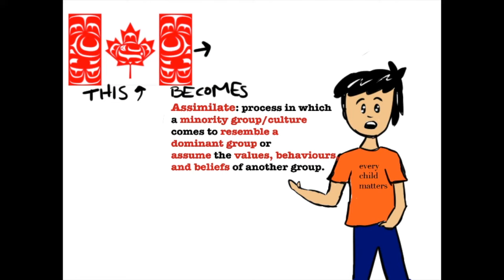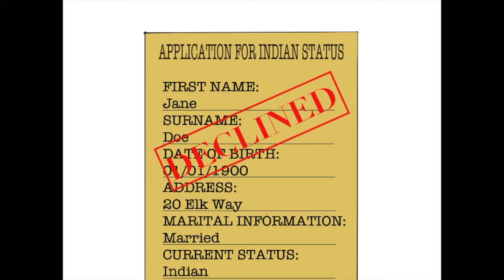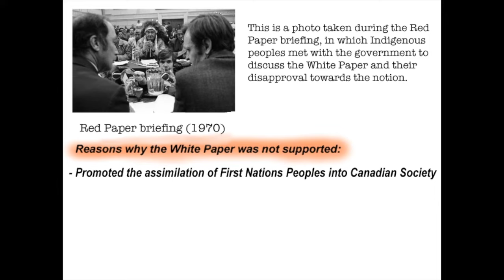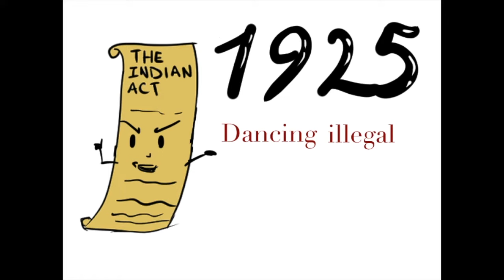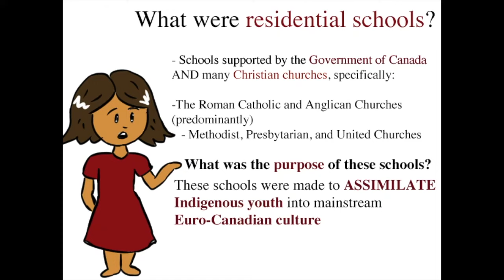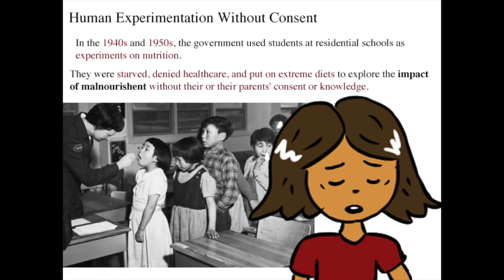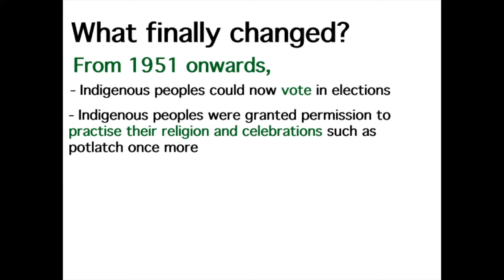The Indian Act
Content Warnings (TW): trauma, sexual and physical abuse, death, suicide, malnourishment

Now available with close captions :D

This video was made for POWER Source, but upon request I posted it publicly. I hope you enjoy, and use it as a chance to learn about Indigenous peoples in Canada!

Please feel free to use this video for your own educational purposes. If you find anything factually untrue, please let me know.

*the link at the end of the video may not work anymore but this one will!*
**please note that a lot of links may have been changed over the years but searching up the title and author's name might help you find the updated link!